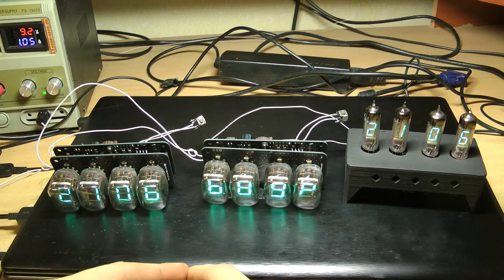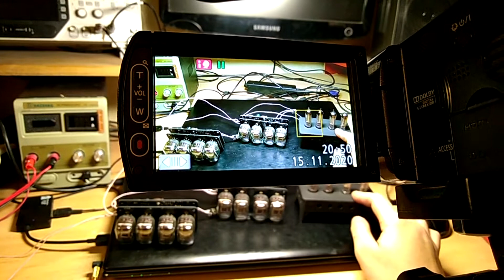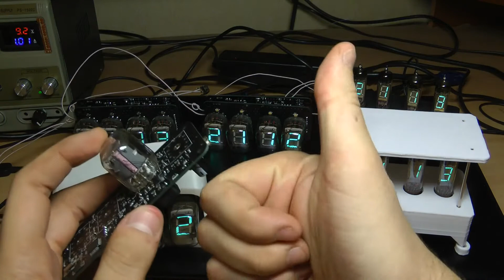ЦЕЛАЯ МЕТЕОСТАНЦИЯ в ламповых часах ИВ-22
Запилили наконец-то в часы на люминесцентных индикаторах датчики DHT11 и BPM180 для индикации параметров. Индикация включается по нажатии кнопки.
Цены, если интересуют часы, см. в описании